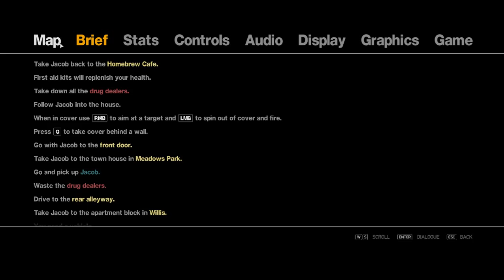GTA IV gameplay test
umm idk this is a test vid